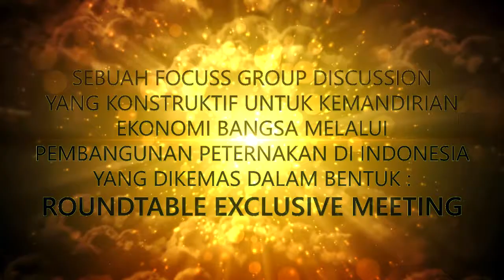Round Table Exclusive Meeting , REVIEW KEBIJAKAN PETERNAKAN 2016 (Teaser 1)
Round Table Exclusive Meeting (ROTEE) merupakan sebuah Focuss Group Discussion dari individu terpilih yang diharapkan mampu memberikan gagasan terbaiknya dalam mengupas secara konstruktif berbagai kebijakan pembangunan peternakan dari sudut pandang pembangunan kemandirian ekonomi bangsa.

Tema kegiatan yang dipilih pada ROTEE kali ini adalah “Review Kebijakan Peternakan 2016 : Memperkuat Investasi dan Kemandirian Ekonomi Bangsa”